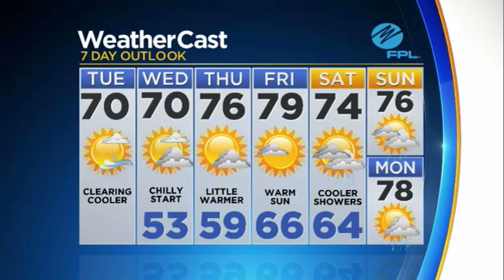CBSMiami.com Weather 1/30 9AM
Cooler, breezy start with upper 50s and low 60s across South Florida. Highs today will struggle to reach 70 degrees. Tonight lows will fall to the upper 50s closer near the coast and low 50s inland.